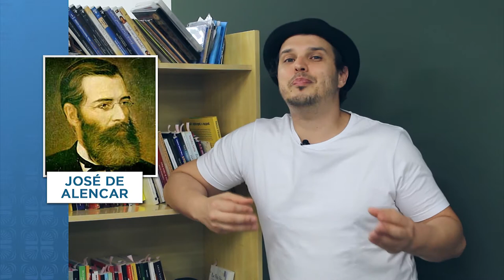Vestibular: Livros obrigatórios para Faculdades e Universidades | EP 40 Bom de Orelha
Episódio 40 - Vestibular: Livros obrigatórios para Faculdades e Universidades

Neste episódio, Clayton fala um pouco sobre os livros obrigatórios para o vestibular. Conheça a literatura de forma muito mais legal e mais saborosa.

Direção: Marcus Costa
Edição e Arte: Gustavo Leitão
Produção: Tocalivros Studios